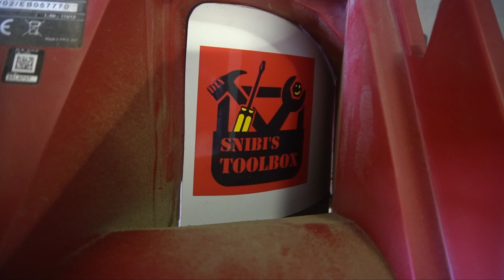Einhell GE-CM 33 Li MULCHEINSATZ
Da es für das 33er Modell dieses Einhell Rasenmähers keinen Mulcheinsatz gibt, hab ich mir selbst einen solchen gebaut.
Natürlich gibt es Rasenmäher mit speziellen Messern, die das ganze dann noch besser können. Mit dem Einhell und meinem Mulcheinsatz funktioniert es aber auch sehr gut. Beim Mulchen sollte man das Gras natürlich nicht zu lang werden lassen. Hier bieten Spezialmesser vermutlich mehr.

Das Video zeigt nur meine Idee zum Mulcheinsatz und versteht sich nicht als Bauanleitung. Nachbau auf eigene Gefahr.

Ich hab den Mäher mit 5-Jahren Garantie bei Zgonc gekauft und voll bezahlt. ( Filiale: Linz Kremplstraße )
Um Probleme zu vermeiden wird das Video trotzdem mit WERBUNG gekennzeichnet.

The video is for entertainment only!
Reproduction at your own risk.
Always use protective equipment.

Das Video dient nur der Unterhaltung!
Nachbau auf eigene Gefahr.
Immer Schutzausrüstung verwenden.